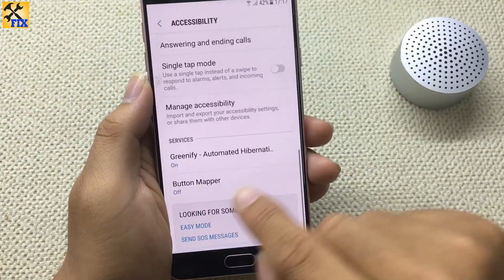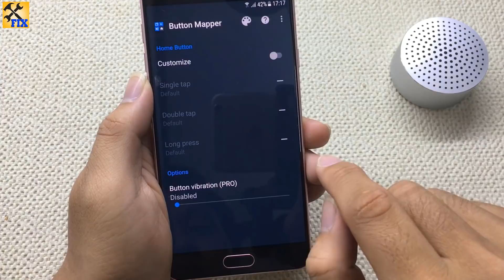Marvelous Home button on Android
Today, i will show you how to turns the normal Home button into a Marvelous Home Button on Android.